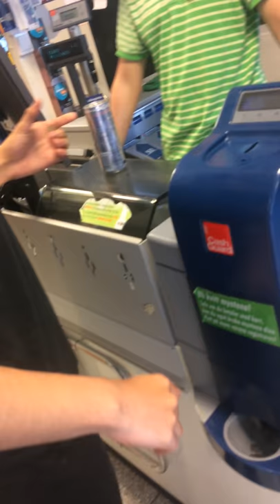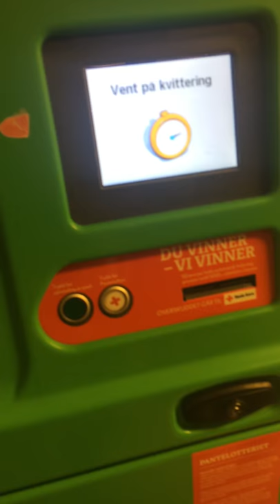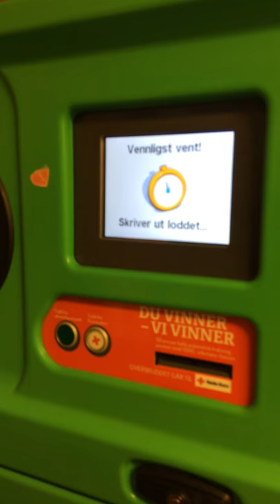Reklame film om panting-norsk